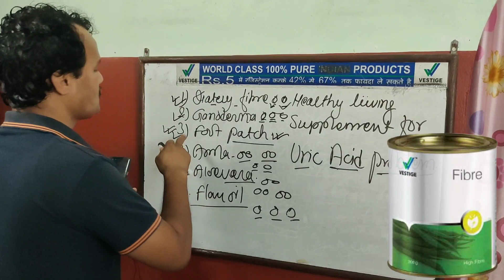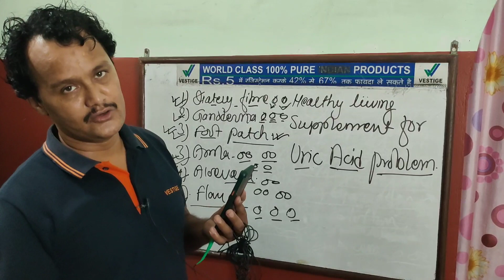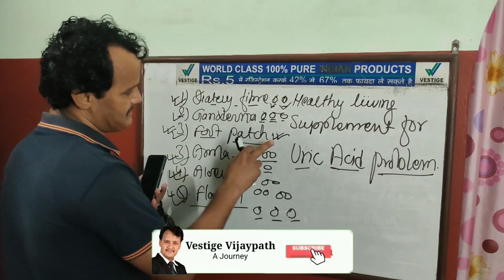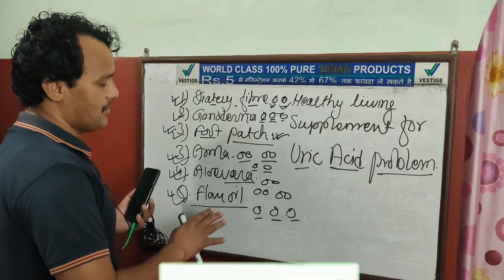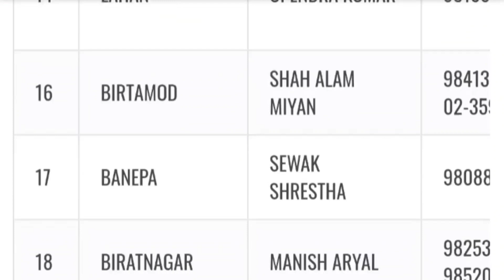Vestige Product for Uric Acid Problem II Healthy Living Nepal